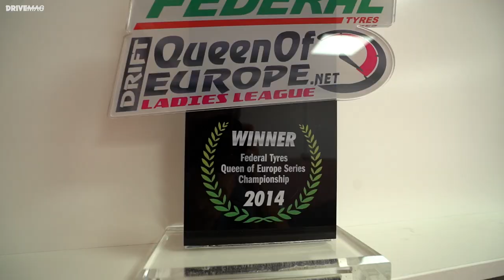Ramona Rusu - The Drift Queen of Europe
Make sure you start the CC English subtitles to appreciate the entire interview.

Ramona Rusu is a self-taught professional drifter who managed to claim the Queen of Europe title in the 2014 European Drifting Championship. Her E30 Bimmer has the 5.0-liter S62 unit coming from a BMW E39 M5. But power isn't everything, as you'll find out...

Host: Andrei Știrbu
Camera operator & video editor: Iulian Dnistran
Photographer: Silviu Cozma
Camera car: Andrei Știrbu